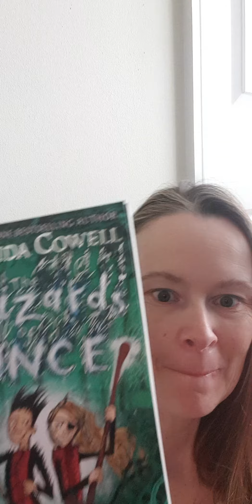The Wizards of Once - Twice Magic - Chapters 16&17